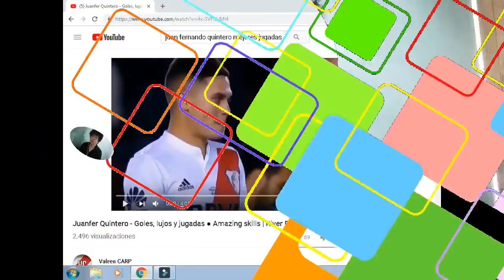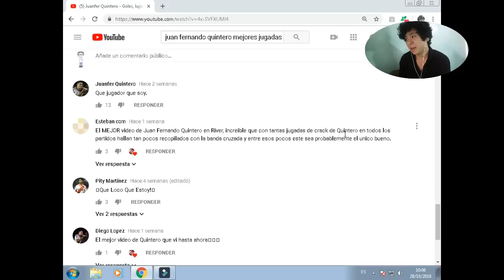MEXICANO REACCIONA A (JUANFER QUINTERO)